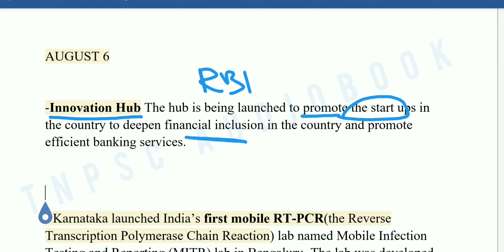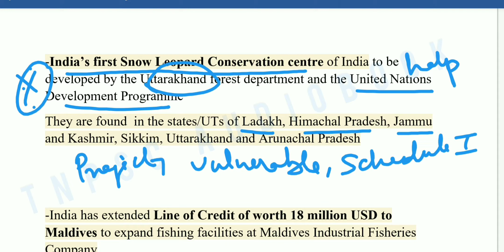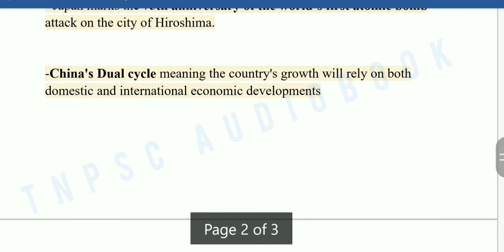TNPSC-DAILY CURRENT AFFAIRS 06 August 2020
Here is your Daily dose of current affairs of national and international important to brush up your preparation. covers topics of unit 2 in group 1&2  prelims and also covers important topics group 1mains.
The content are taken from variety of reliable sources.

"Let's listen and crack it together"